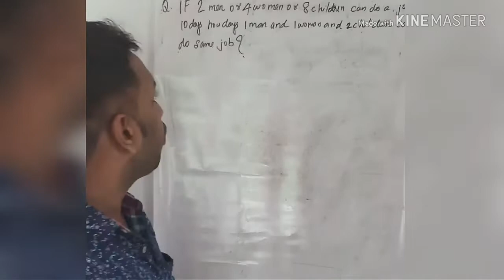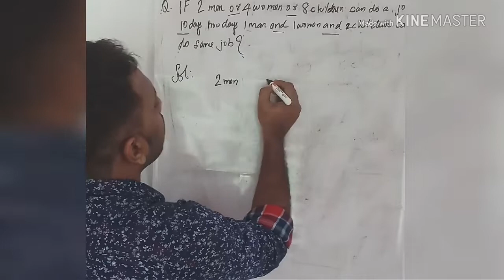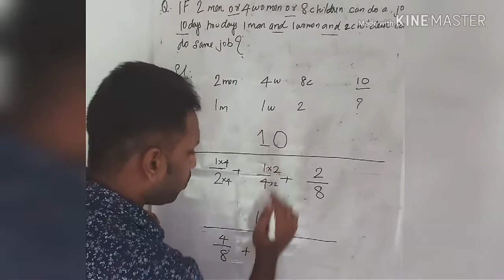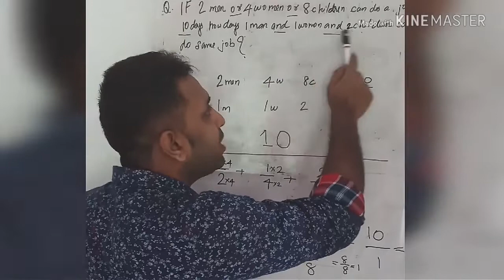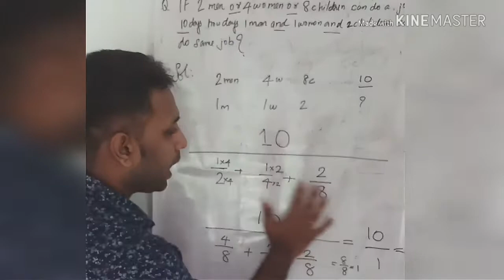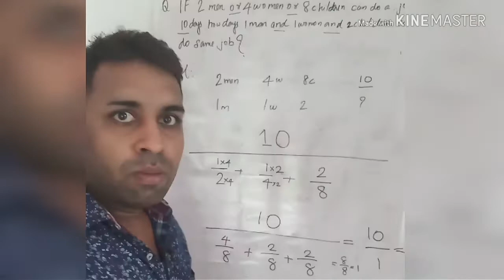VEO MATHS TIME AND WORK EASY METHOD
Time and work easy method||Secretariat assistant|| psc maths